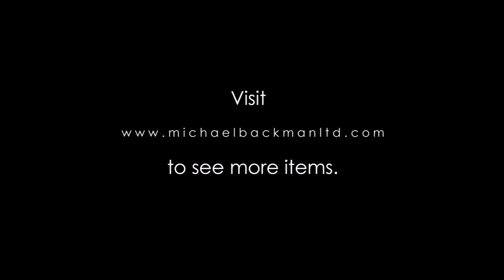6551 Large Kazakh Silver & Gilt Matchmaker’s Double Finger Ring Kudagi Zhuzik